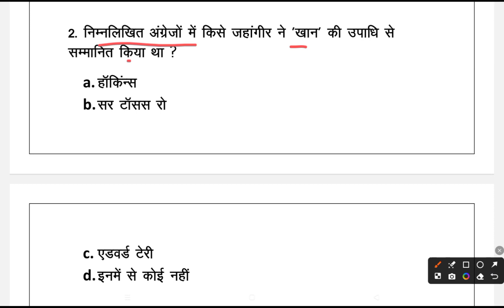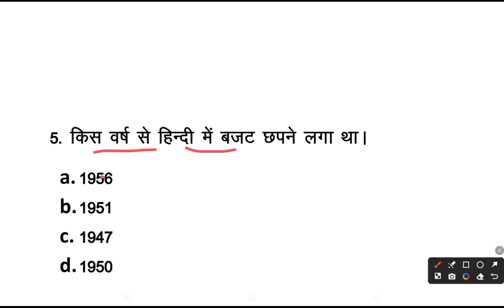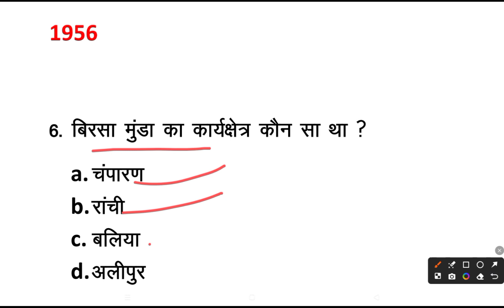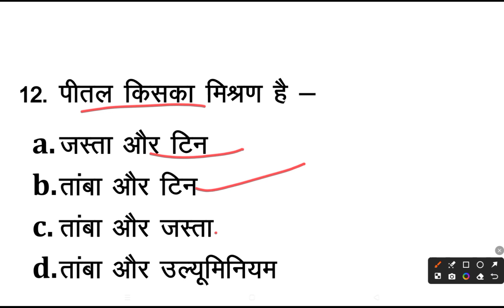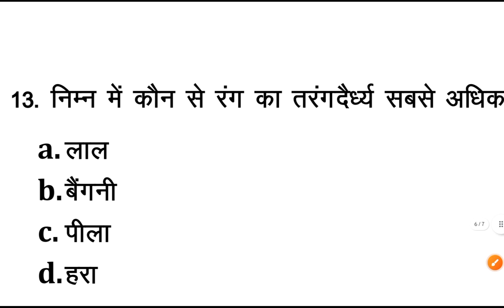बिहार विधानसभा भर्ती 2024 , GS, important Questions Practice set -4| Bihar vidhansabha